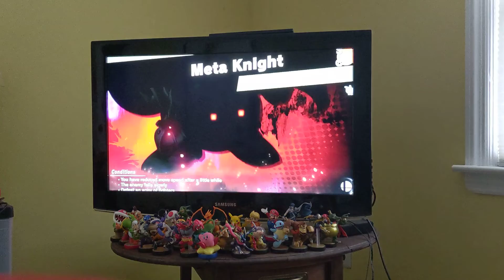Let's play Super Smash Bros Ultimate World of Light the dark realm part 22🎮👊🥊🦁🔥🦸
Thanks guys for watching me beat other enemies at the dark realm and now I'm in Dracula's Castle. I also unlocked Daisy after defeating some other fighters.